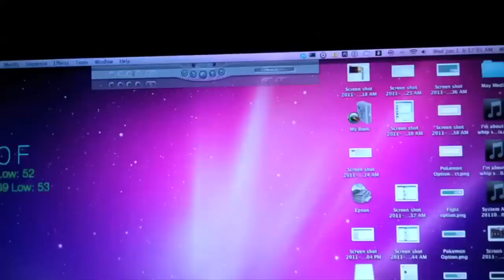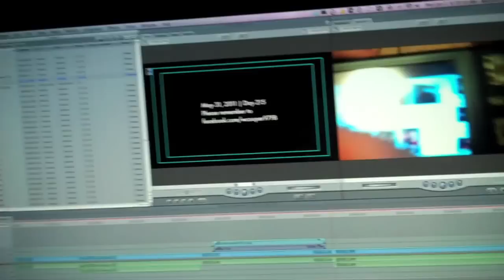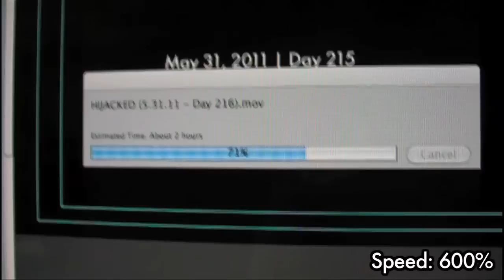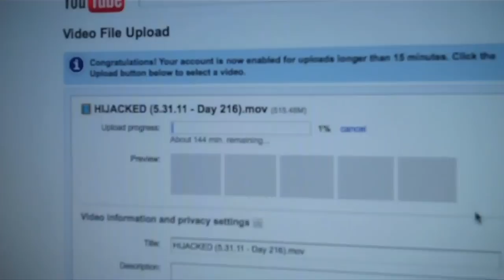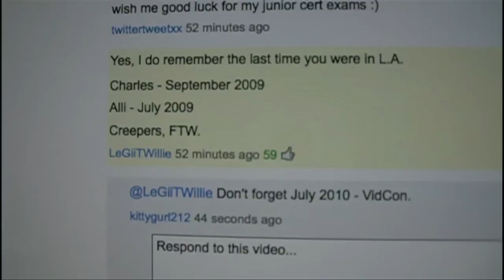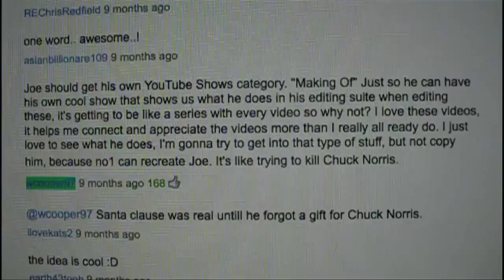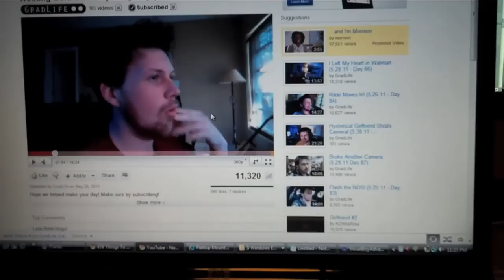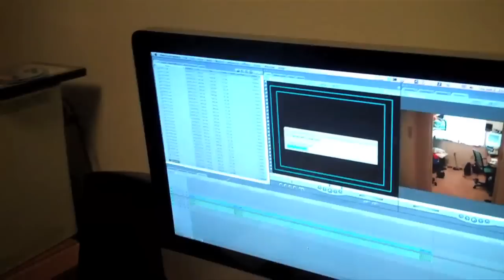WAKE UP! (6.1.11 - Day 216)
In this vlog, I annoy my sister trying to wake her up.
HAR HAR! ENJOY!
Want faster updates? Twitter that
william (: